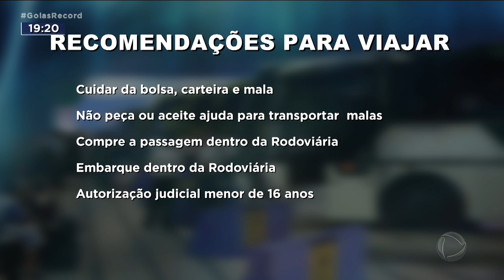MALAS PRONTAS: NATAL AUMENTA PROCURA POR VIAGENS NA RODOVIÁRIA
COM O NATAL, O MOVIMENTO NA RODOVIÁRIA DE GOIÂNIA CRESCEU 5%./ MESMO COM O AUMENTO NO PREÇO DAS PASSAGENS, VIAJAR DE ÔNIBUS AINDA SAI MAIS BARATO PRA MUITA GENTE.